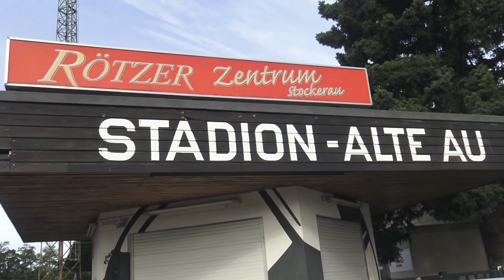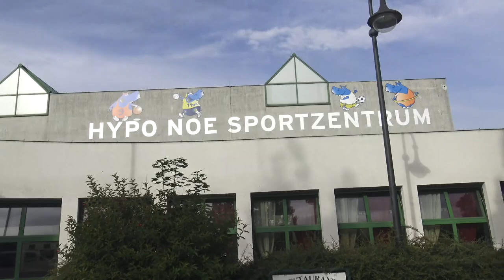U14 UND U8 VORBEREITUNGSTURNIER ALTE AU ,2000 STOCKERAU 17.8.2019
WIR SAN WIR SC .COLUMBIA FLORIDSDORF . Mannschaften von U14,-SC. BRUNN ,FC. KLOSTERNEUBURG UND SC.COLUMBIA FLORIDSDORF